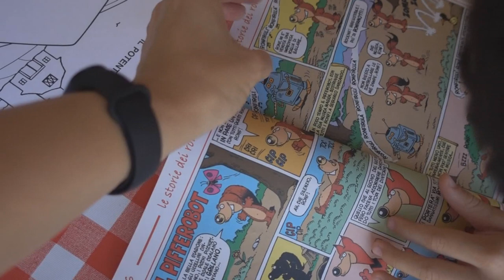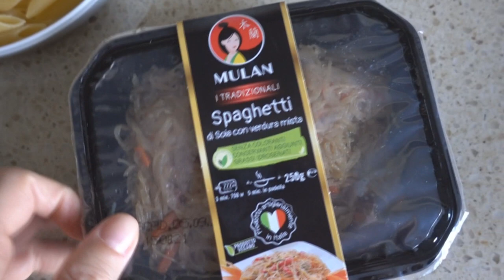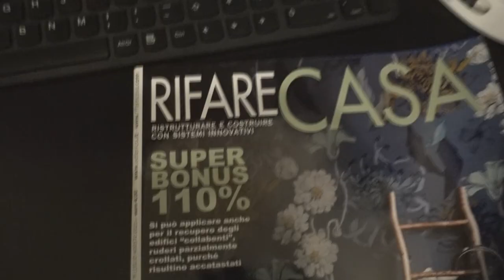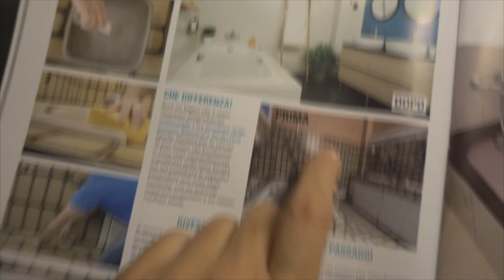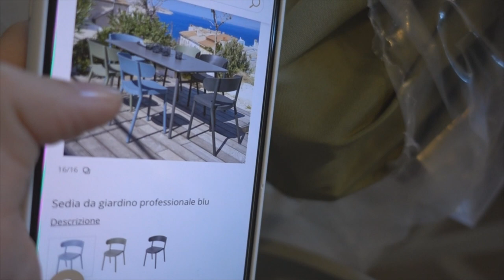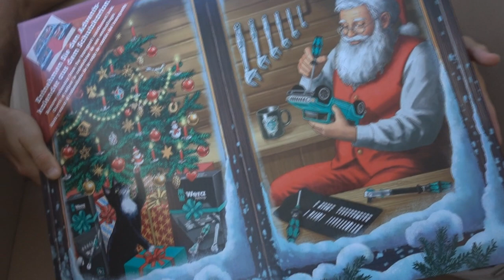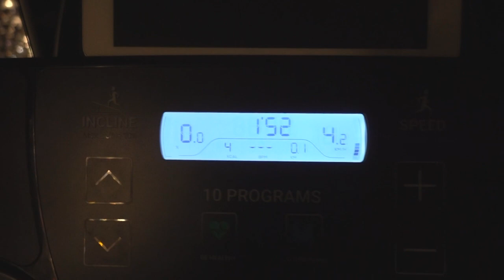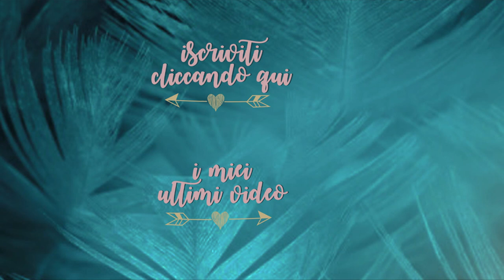Basta chiamarmi Ylenia! VLOG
Ciao bellezze, buon giovedì!
Iniziamo insieme questo splendido mese?